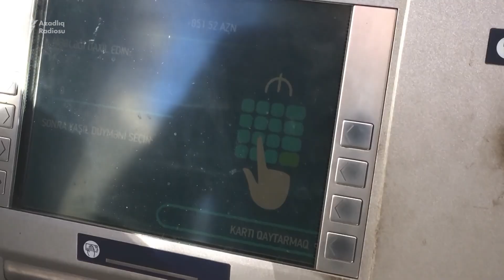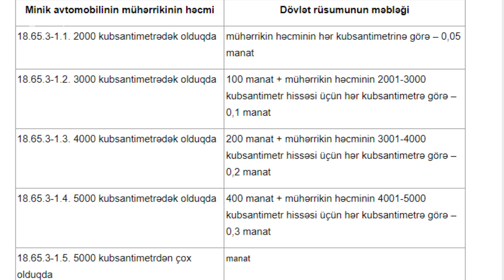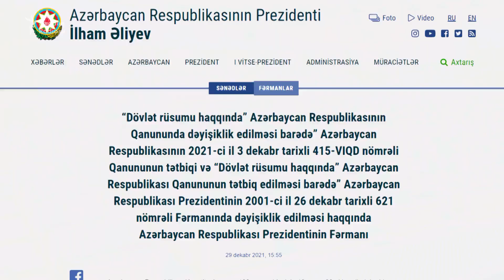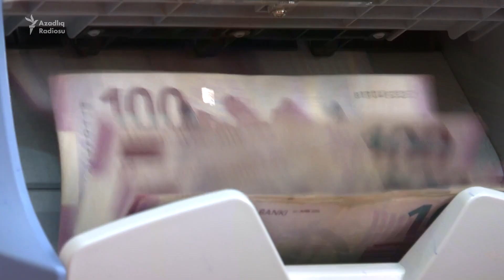Artan rüsumlar vətəndaşları hansı sahələrdə xərcə salır?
Yeni ildən onlarla sahədə dövlət xidmətlərinə görə tutulan rüsumların miqdarı da artıb.